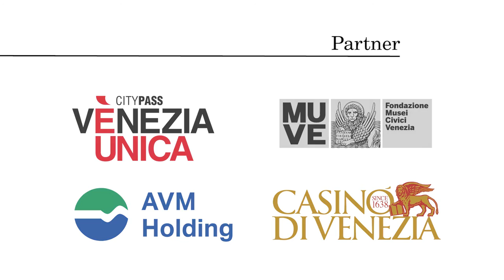Le ali di Mestre - Video Ufficiale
Una video installazione interattiva che stupirà e coinvolgerà tutte le persone che transiteranno in piazza Ferretto. Sulla facciata del palazzo adiacente la fontana una proiezione “optical flow“, visibile da quasi tutta la piazza, sarà provocata da chiunque passi o si fermi davanti al Leone alato di San Marco.